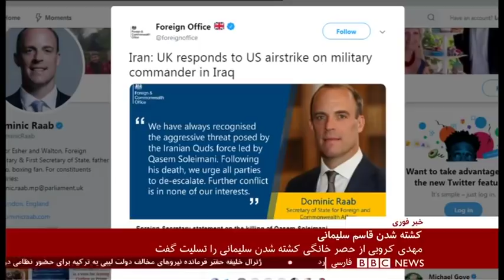اخبار ساعت شش عصر - شنبه ۱۴ دی